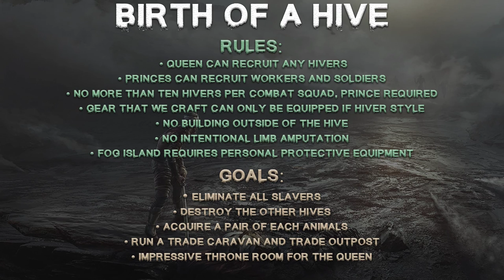Kenshi / EP 26 - Flotsam Friends / Birth of a Hive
Greetings friends of the hive!

In this Let's Play I'll be playing as the Deadhive Queen, attempting to rebuild my destroyed and depopulated hive. I'll be taking the 'high road' and not becoming mega-wealthy by stealing everything not nailed down (as this imbalances the game pretty quickly) and also playing on Ironman, so no save scumming.

Scenario Rules:
• Only recruit hivers or animals
• No more than ten hivers per combat squad
• No non-hiver weapon or crossbow crafting

Scenario Goals:
• Eliminate all slavers
• Acquire male/female pair of each acquirable animal.
• Destroy the other hives